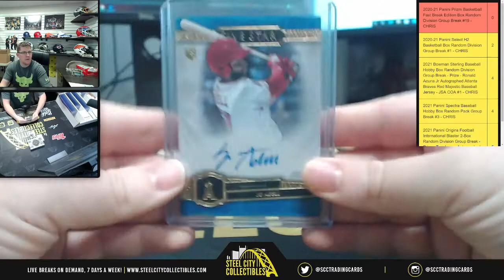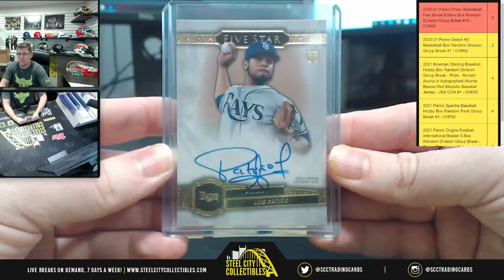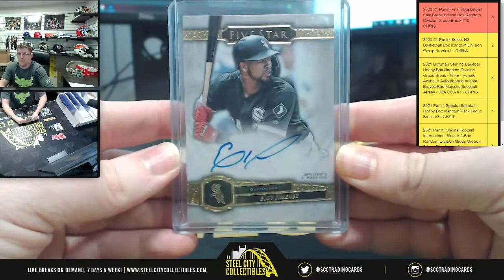2021 Topps Five Star Baseball Hobby 2-Box - Live Break with Chris - Alex M